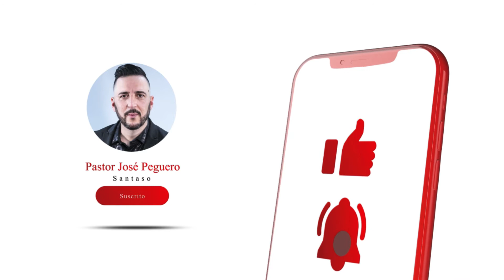LOS MUROS CAERAN- Santaso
Laguna del Condado
OneWay

Santaso